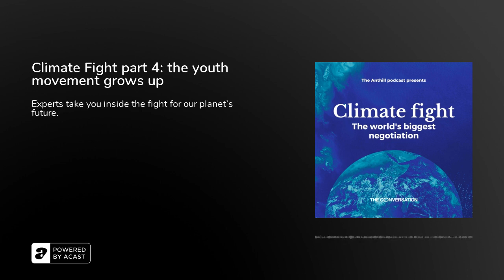Climate Fight part 4: the youth movement grows up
Locked out of conferences and company boardrooms, young people have tried to influence the international response to the climate crisis with strikes and protests. In part four of Climate Fight, the world's biggest negotiation, we explore what effect this youth activism has, and where the movement will go next.

Featuring Harriet Thew, researcher in climate change governance at the University of Leeds, who speaks to youth climate activist Abel Harvie-Clark about his experiences. And Lynda Dunlop, a senior lecturer in science education at the University of York.

The Climate Fight podcast series is produced by Tiffany Cassidy. Sound design is by Eloise Stevens and our series theme tune is by Neeta Sarl. The series editor is Gemma Ware. You can sign up to The Conversation’s free daily email here. A transcript of this episode will be available soon.

Climate fight: the world’s biggest negotiation is a podcast series supported by UK Research and Innovation, the UK’s largest public funder of research and innovation.

Further readingEnvironmental action: why some young people want an alternative to&nbsp;protests, by Lynda Dunlop, Lucy Atkinson and Maria Turkenburg-van Diepen, University of YorkYoung climate activists have far more power than they&nbsp;realise, by Anna Pigott, Swansea UniversityHow the youth climate movement is influencing the green recovery from&nbsp;COVID-19 , by Jens Marquardt, Stockholm UniversityClimate crisis: how states may be held responsible for impact on&nbsp;children, by Aoife Daly, University College Cork